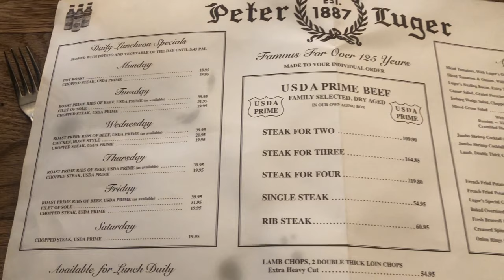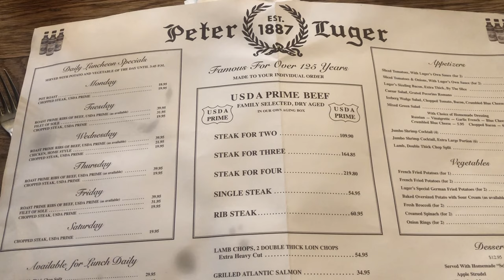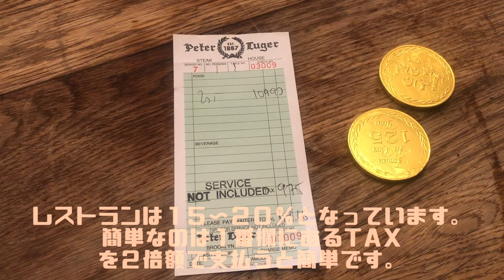【ニューヨーク旅行・観光】ピータールーガーステーキハウスに予約なしで利用する方法を公開！１０回以上予約なしで利用しています♪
ニューヨークのステーハウスの老舗のピータールーガーって予約必須だと思っていませんか？予約必須の人気店なのは間違い無いのですが実は予約しなくても利用可能です。最寄駅から利用方法まで解説します。